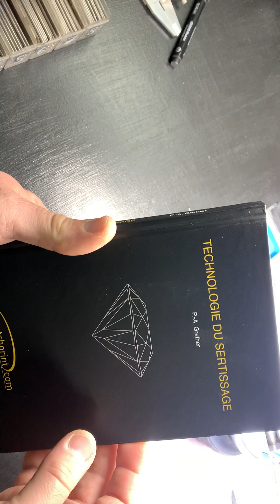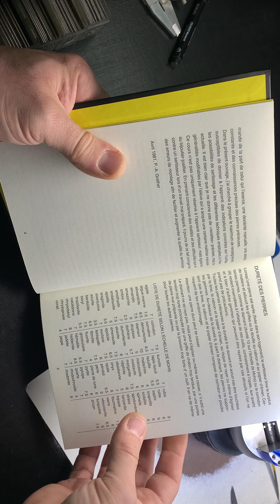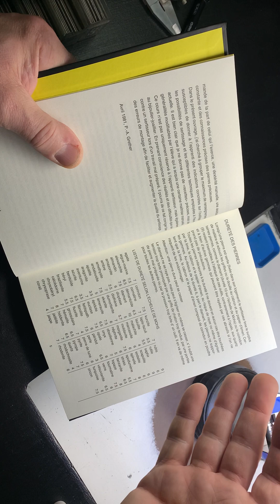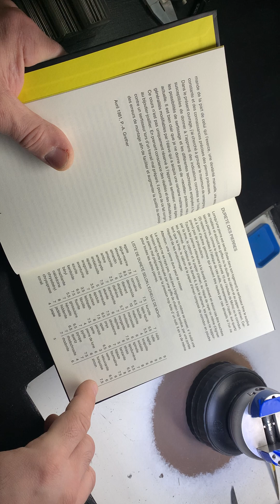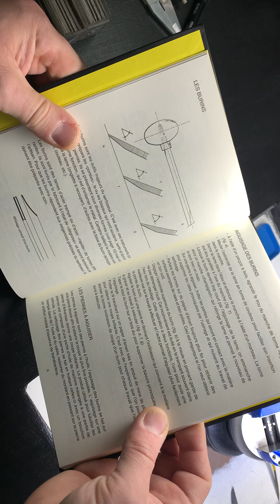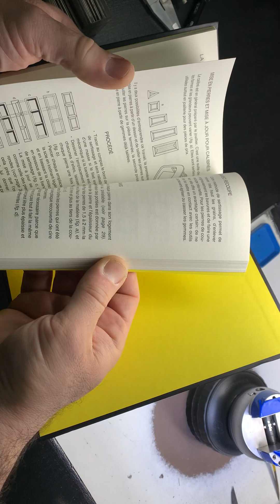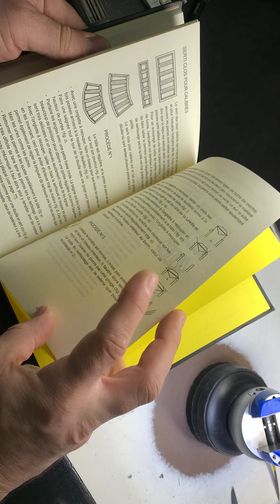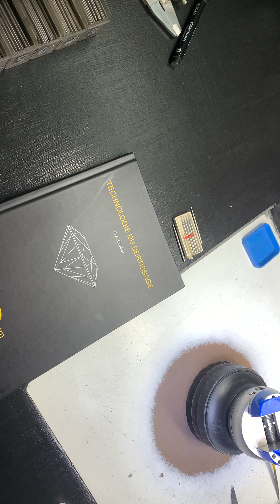Comment Devenir un Expert en Sertissage ? Rejoignez Notre Académie de sertissage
Un livre mythique qui donne accès au métier pour apprendre.

There will be a surprise next week